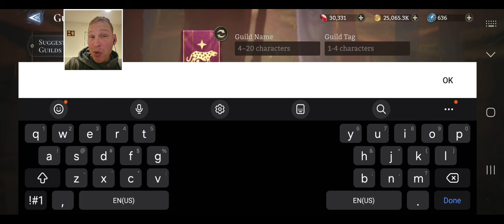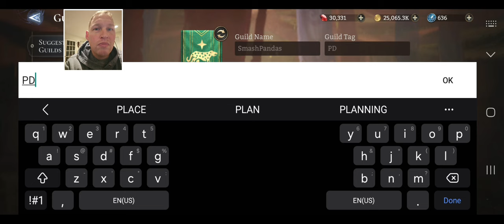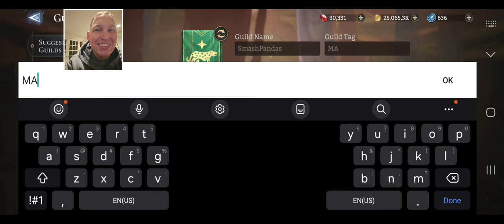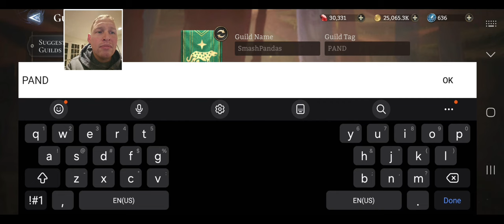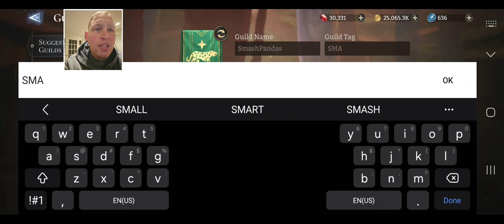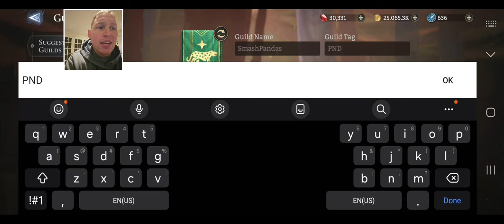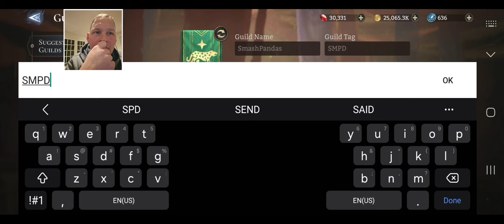Come join the team! Watcher of Realms.